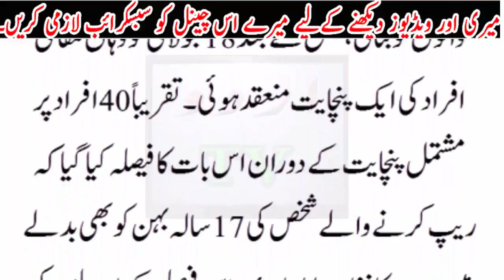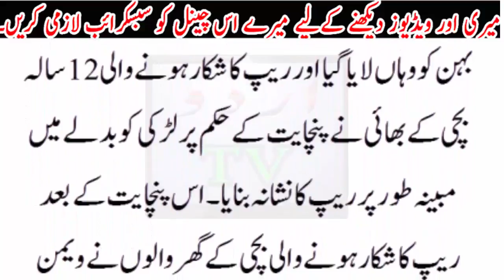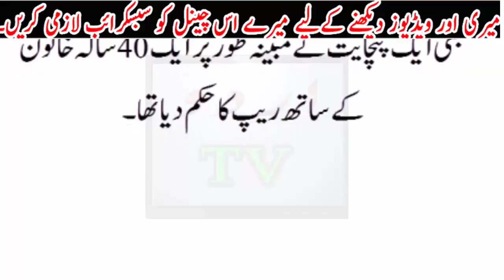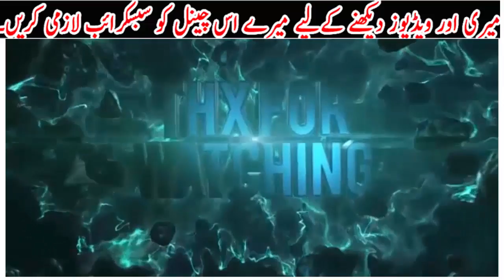12 sala bachi ky sath multan mn zyadti aur panchayet ka anokha fesla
12 sala bachi ky sath pakistan ky bary shehar multan mn zyadti aur panchayet ka anokha fesla